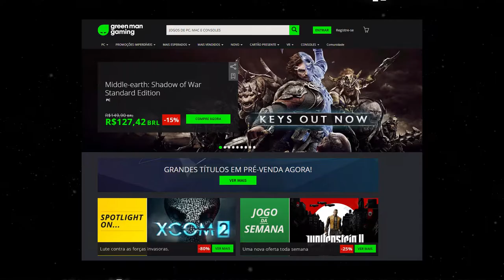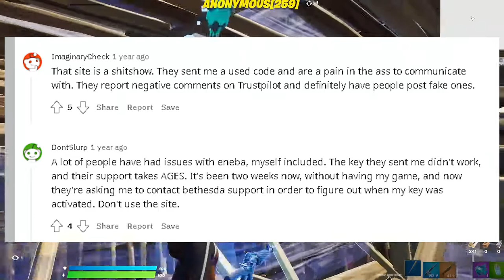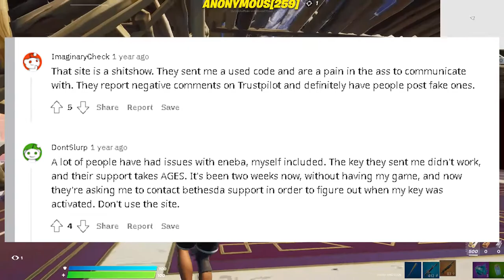Is g2a, cd keys, and Kinquin a scam or legit? (Cheap game keys)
These sites are basically grey markets that get game keys from buying bulk, or just shady activity, and selling them for really cheap prices. For example, cyberpunk is 25dollars whereas it would be 60 on steam. These websites sponsor tech and gaming channels but can these deals be too good to be true? Well, it depends on where you purchase the key. A general rule of thumb is to purchase from a trusted seller with many reviews. But this is still risky, because again, these are black markets and the reviews might not be Legit.